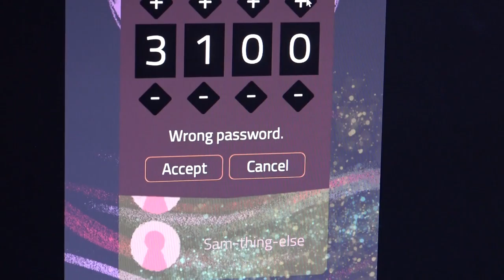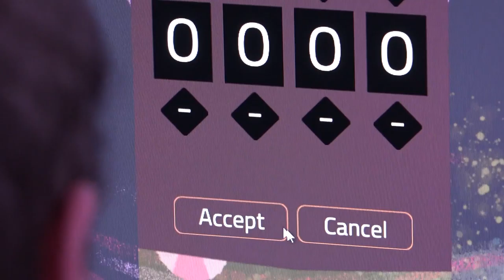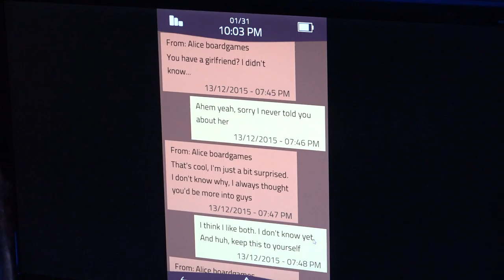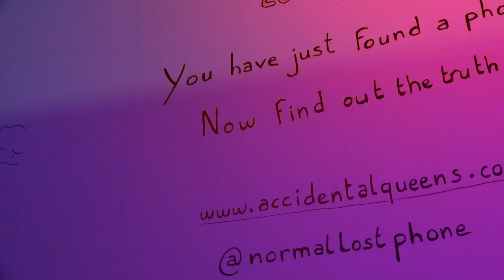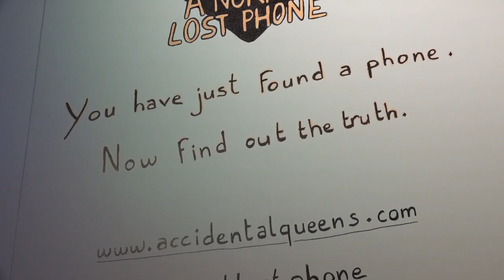Searching Through Someones Phone Makes You A Bad Person, But Makes A Great Game! - EGX 2016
Mike has the pleasure of sitting down with Queen Elizabeth to discuss the voyeuristic and mysterious Normal Lost Phone.